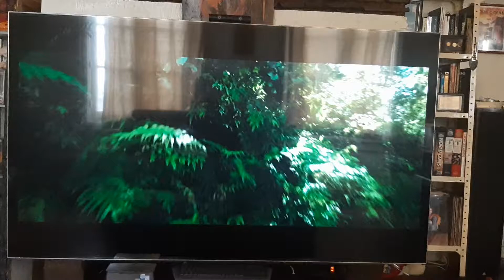Evil dead rise..un autre angle,huit clos en famille.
Gros fan des Evil dead depuis tout gamin.
Ca change,plus de froideur,des persos plus construits qu'en 2013,un reboot,voir qui aurait pu etre dans le meme univers que le 2013..en acceptant qu'il y ait plusieurs  necronomicom facon Lovecraft.
Ca a de la gueule..dès la premiere scene (des drones costaux).
J'esperai un reboot avec une secte rappelant les cookibg spirit..bohemian groove..et autres ref explicitent a la satanerie faustienne luciferienne prometheenne..(tout ca c est assez proche en symbolisme,un nihilisme epicurien,une vision du bien et mal ou le relativisme retire tout impact moral).
Bref..ca pourrait donner de sacres trucs.